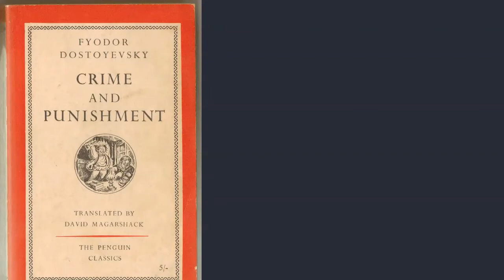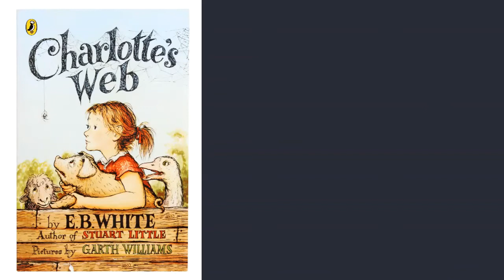Book Week 12th 16th 2